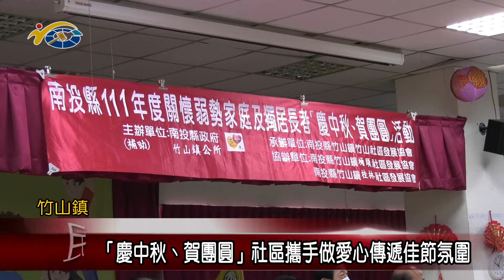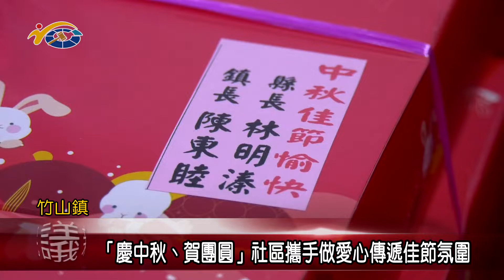20220901 南投縣議會 民議新聞 「慶中秋、賀團圓」社區攜手做愛心傳遞佳節氛圍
中秋節將至，為了讓佳節氛圍能夠傳遞到弱勢民眾及獨居長者手中，在縣府及公所補助下，竹山社區也與桂林、桶頭等社區辦理「慶中秋、賀團圓」活動，邀集志工製作月餅準備來發送。議長何勝豐肯定活動辦理的用心，讓今年中秋佳節更充滿溫馨熱鬧氣氛。